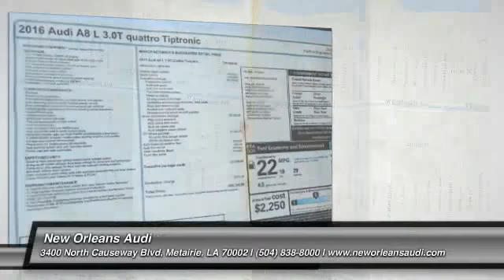2016 Audi A8 L Metairie LA N008935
2016 Audi A8 L 3.0T

Don't miss this 2016 Audi. Make a great choice today with this must-have 4dr car. Learn more about this 4dr car by contacting the dealership today and complete your driving dreams.